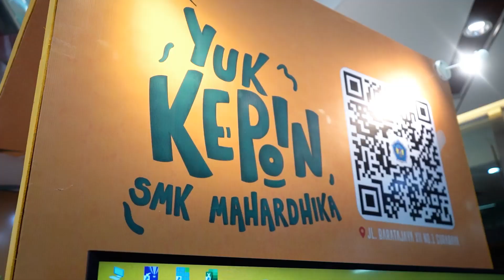PAMERAN PENDIDIKAN MKKS SMK SWASTA SURABAYA DAY 1 (SMK MAHARDHIKA SURABAYA)